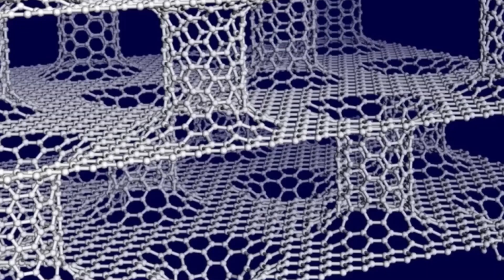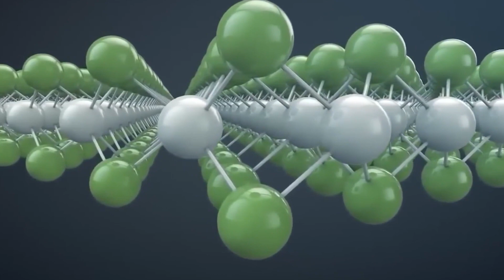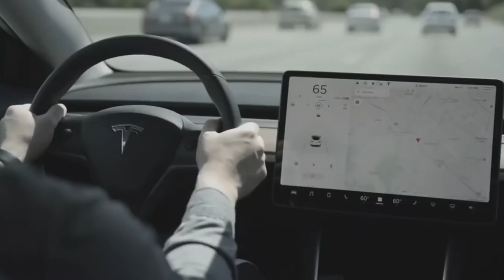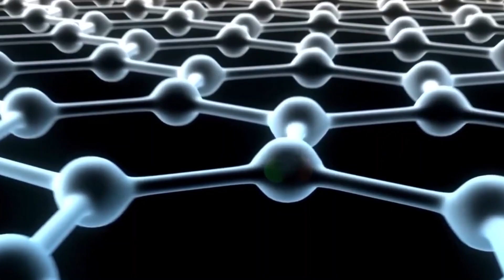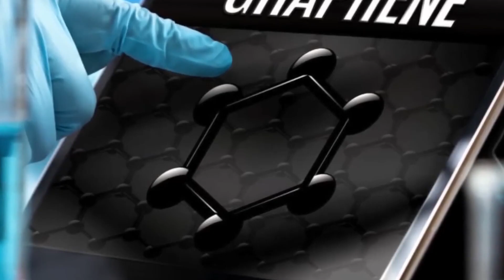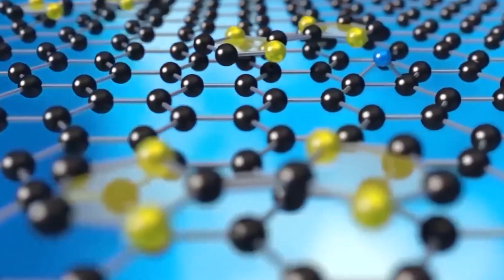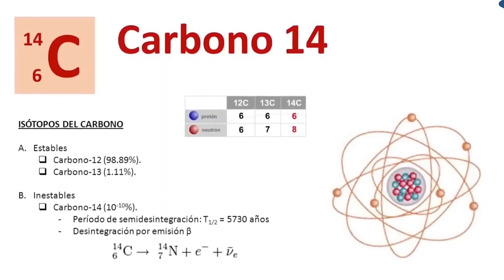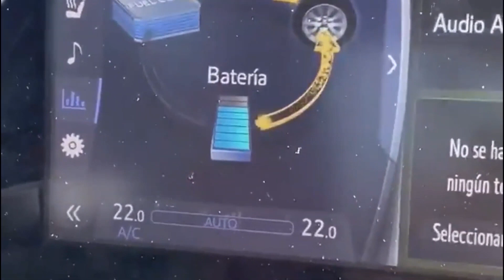Elon Musk: This New 2023 Battery Will Destroy The Entire EV Industry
In a stunning development that has the potential to change the course of history, Elon Musk has announced a new graphene-based battery that could be available as early as 2023.
This battery is far superior to anything on the market and could revolutionize the way we use electricity, there is currently a problem with lithium as it is in short supply and with continued entry into the market the price is rising rapidly, the answer is graphene, this material comes from carbon and carbon is everywhere, it is the fourth most abundant element in the universe.